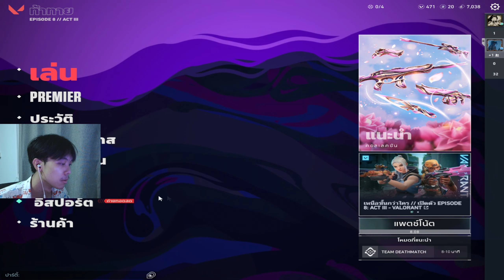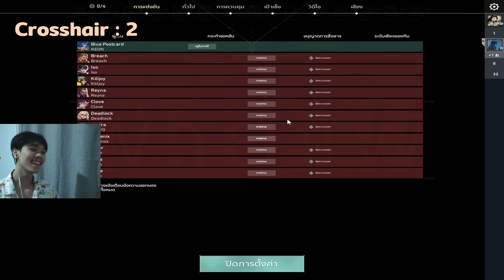Crosshair..ที่เธอไม่เอา ! | Valorant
คือ คือเรื่องมันเป็นยังงี้..

 | Crosshair |

3. 0;P;c;5;o;1;0l;4;0a;0.424;0f;0;1l;0;1a;0